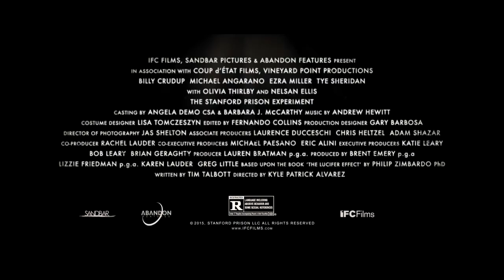The Stanford Prison Experiment Official Trailer #1 2015 Ezra Miller Thriller Movie HD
Please